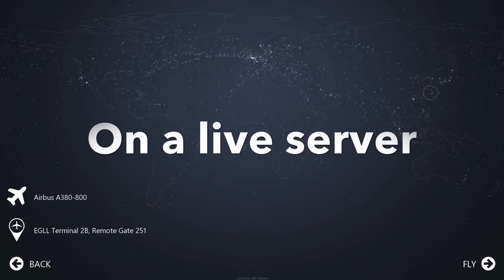Being A Noob In Infinite Flight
Well... I have never played soo bad. Please do not preform any of this on a live server in infinite flight! This was recorded on a solo mode remember!